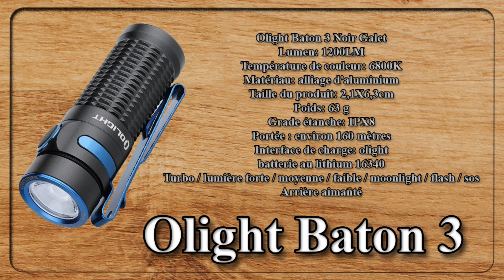123 - Trustfire & Boruit VS Olight Baton3 & Seeker - Fr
Boruit - MN-002 3LED Lampe de poche
Lumens: 1200LM
Température de couleur: 6000K
Matériau: alliage d'aluminium
Taille du produit: 3X8cm
Poids: 93g
Grade étanche: IPX5
Portée : environ 200 mètres
Interface de charge: Type-C
batterie au lithium 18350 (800 mA)
lumière forte/lumière moyenne/lumière faible/flash
Arrière aimanté
prix : 8,50€

+strobe
- clip de poche

Olight Seeker 4 Mini
Lumens: 1200LM
Température de couleur: 3600K
Matériau: alliage d'aluminium
Taille du produit: 3X8,7cm
Poids: 112g
Grade étanche: IPX8
Portée : environ 120 mètres
Interface de charge: olight
Batterie au lithium spécifique rechargeable 18350 3,6V 1100mAh
lumière forte/lumière moyenne/lumière faible/moonlight/ultraviolet
Arrière aimanté
prix : 90€

‎TrustFire ‎- MT10
Lumens: 1000LM
Matériau: alliage d'aluminium
Taille du produit: 2X6,2cm
Poids: 46,8 g
Grade étanche: IPX8
Portée : environ 150 mètres
batterie au lithium 16340
lumière forte/lumière moyenne/lumière faible/moonlight/flash
Arrière aimanté
23€

Olight Baton 3 Noir Galet
Lumens: 1200LM
Température de couleur: 6800K
Matériau: alliage d'aluminium
Taille du produit: 2,1X6,3cm
Poids: 63 g
Grade étanche: IPX8
Portée : environ 160 mètres
Turbo/lumière forte/lumière moyenne/lumière faible/moonlight/flash/sos
Arrière aimanté
90€